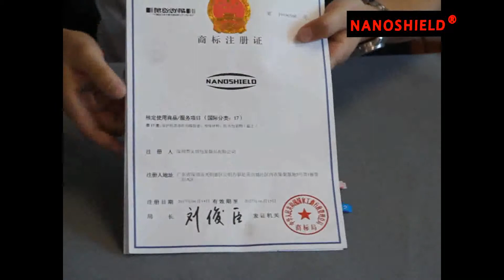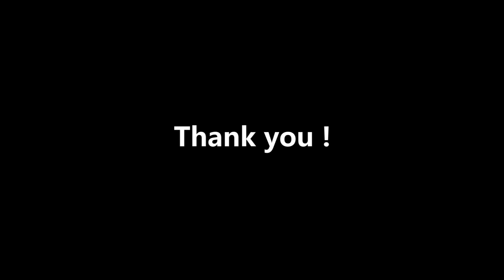Nanoshield Hammer Anti Shock Screen Protector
1. Using layer thickness is about 0.4mm,good smooth and sensitive touching.
2. Silicon Glue, Automatic adhesive, fastly remove bubbles, free bubbles.
3. High anti-scratch, hardness is about 5H-7H.
4. Strong Anti-shock function, perfect protect your phone screen well.
5. Flexible, 360 °bendable .
6. Never be broken, very durable.
7. Anti-oil, Good hydrophobic function.
8. fast leading time.
9. Light weight, low shipping cost.
10.Can be customized for any sizes that you need.